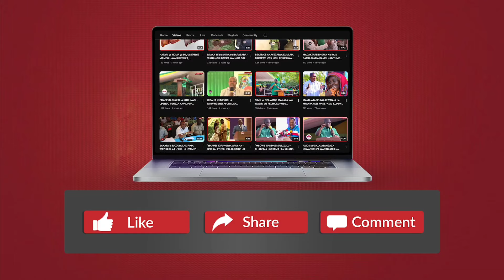CHEKI PISHI la NAIBU WAZIRI wa TAMISEMI AKIPIKA NYUMBANI KWAKE....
Naibu Waziri Ofisi ya Rais, TAMISEMI, Mhe. Zainabu Katimba ametoa rai kwa wananchi kuunga mkono kwa vitendo Mkakati wa Taifa wa Matumizi ya Nishati Safi ya Kupikia ambayo ni Ajenda iliyoanzishwa na Rais wa Jamhuri ya Muungano wa Tanzania Mhe. Dkt.  Samia Suluhu Hassan.

"Nyakati zimebadilika, tuunge mkono juhudi za Mheshimiwa Rais, Dkt. Samia Suluhu Hassan katika matumizi ya nishati safi ya kupikia kwa kutumia nishati safi kama gesi, umeme na nyinginezo. " Amesema Mhe. Katimba

Ameongeza kuwa, watanzania wanapaswa kuwa sehemu ya Mkakati wa Nishati Safi ya Kupikia na kuonesha mabadiliko kwa vitendo kwa kutoka kwenye matumizi ya nishati zisizo safi na salama.